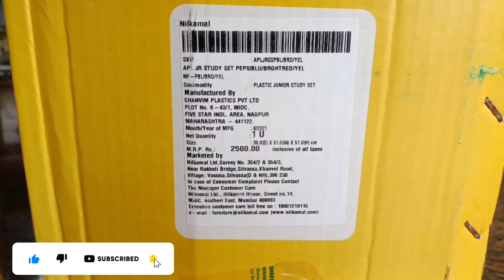nilkamal study table unboxing |cheap and best study table for kids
Details
SizeStandard
ColourGreen and Yellow
BrandNilkamal
Item Dimensions LxWxH38 x 51 x 51 Centimeters
Item Weight4000 Grams
Features & details
Product Dimensions: Length (38 cm), Width (51 cm), Height (51 cm)
Primary Material: PP
Color: Green and Yellow, Style: Contemporary
Assembly Required: The product requires basic assembly and comes with assembly instructions